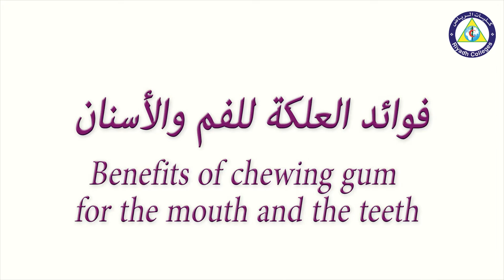Benefits of chewing gum for the mouth and the teeth